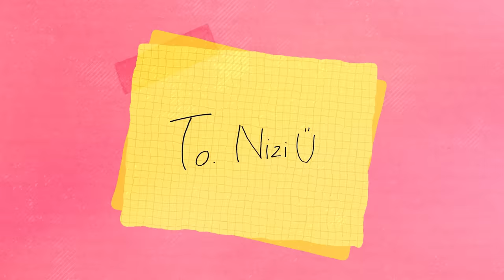To.NiziU EP12 MAKO&NINA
NiziU 『Paradise』
3.3 MV＆Digital Release
3.8 CD Release